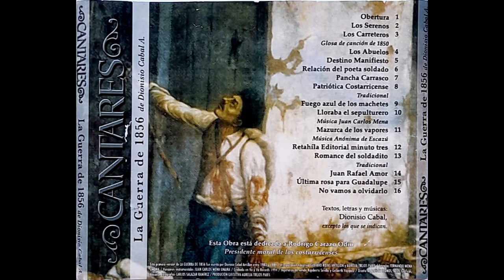Cantares - Romance del soldadito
Textos, letras y músicas de Dionisio Cabal, excepto los siguientes:
- "Romance del soldadito", tradicional.